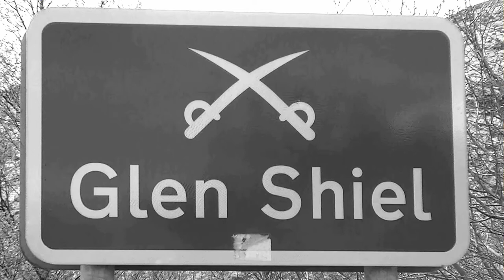Glen Shiel - Highlands - Scotland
At Glen Shiel you have a wonderful glen along with the history of the battle that took place in June 1719. Glenshiel is on the A87 road as you approach Loch Duich going north.